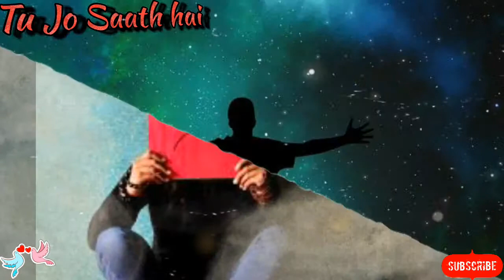Dil Jo Na Keh Saka (Title) Song | Singers-Shail Hada, Shreya Ghoshal | By Tu Jo Saath Hai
Maine tujhe paake bhi,
Kyun kho diya hai,
Aaj is baat pe dil ro diya,
Maine tujhe kabhi na jo diya hai,
Aaj iss dil ne tujhe de diya,
Tu tha mera ye na kyun jana,
Milade milade phir jara,

Takti rahi main rahein,
Faila ke apni bahein,
Tera he chehra dekhe har jagah,
Raaton ke khali panne,
Tadpa hoon mann he mann mein,
Jeena to mera tha saja,
Dil jo na kah saka wo kaha hai,
Tujhse bichad ke kya kya saha hai,

Albums 👉 Jo Na Keh Saka (2017)
Singers 👉 Shail Hada, Shreya Ghoshal
Song Lyricists 👉 A.M. Turaz

By Tu Jo Saath Hai